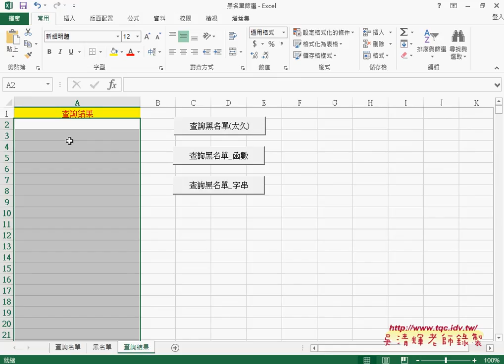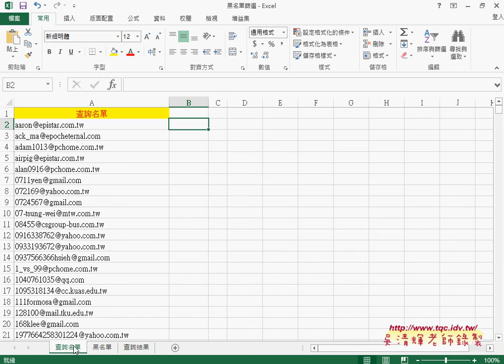01 黑名單篩選問題說明EXCEL2013 VBA雲端資料庫 吳老師2